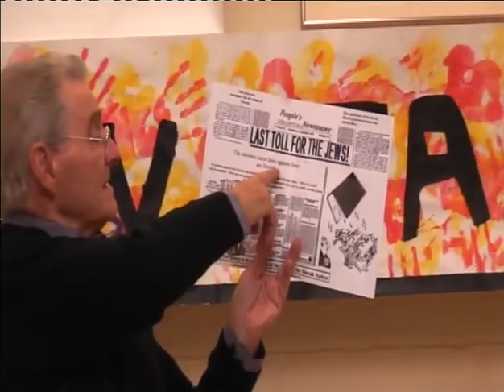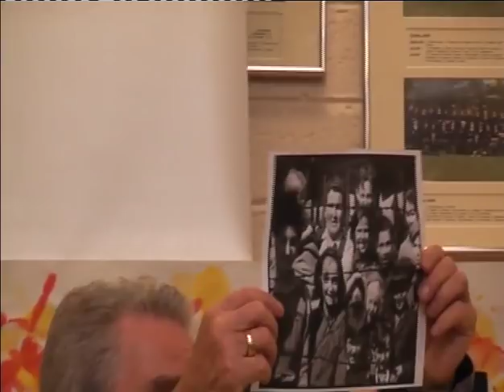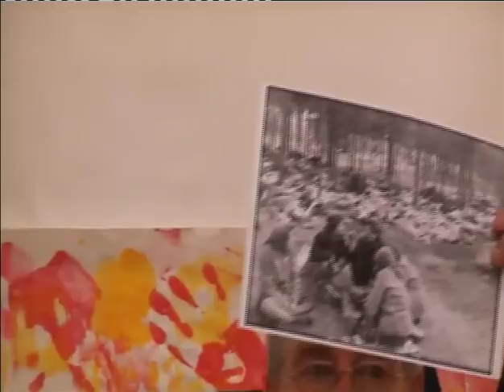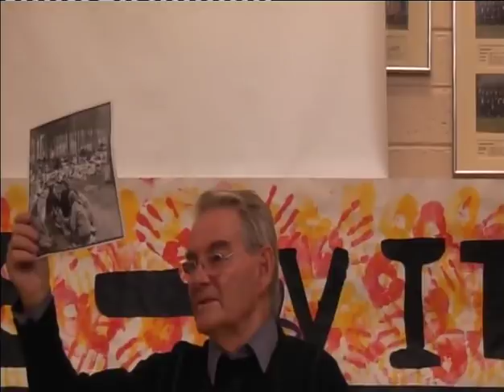Colaiste Eoin Stillorgan:Speaker-Tomi Reichental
Is é seo fís faoi Tomi Reichental agus a chuntas faoi an dara cogadh domhanda agus an bhelach go cuireadh é féin agus 35 daoine eile ó a chlann i gcampa geibheann.

Tomi Reichental, who lost 35 members of his family in the Holocaust, gives his account of being imprisoned as a child at Belsen concentration camp During the Secound world War.His story is a story of the past. It is also a story for our times to learn from. The Holocaust reminds us of the dangers of racism and intolerance, providing lessons that are relevant today.